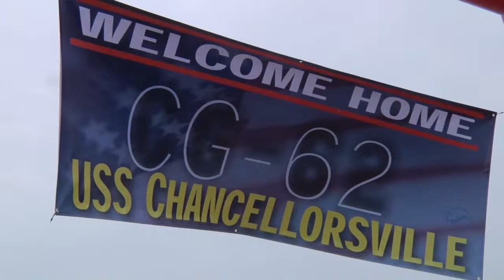USS chancellorsville deployment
SS Chancellorsville (CG-62) is a Ticonderoga-class guided-missile cruiser in service in the United States Navy. She is named for the Confederate victory over Union forces under Robert E. Lee at the Battle of Chancellorsville, Virginia. United States Navy ships are rarely named for Confederate victories in the American Civil War. Up until 30 December 2011, the ship was operationally part of Carrier Strike Group Seven. Her current operational assignment is unclear, but as of 2010 she was administratively under the command of Commander, Naval Surface Forces Pacific.

Chancellorsville carries guided missiles and rapid-fire cannons, with anti-air, anti-surface and anti-subsurface capabilities. She also carries two Seahawk Light airborne multi-purpose system (LAMPS) helicopters, focused on anti-submarine warfare.

us navy, usaf, us army, us power, us warship, us battle ship, us warfare, us super power, us military, nato power, us warfare,